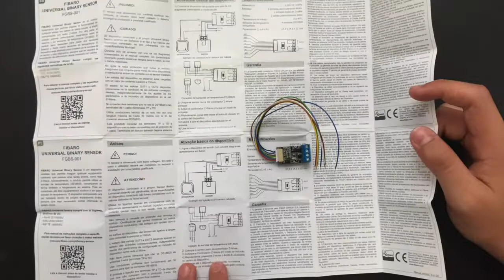Unboxing Fibaro Universal Sensor